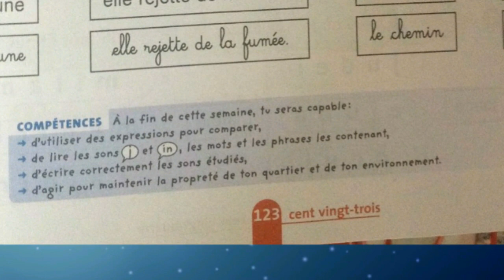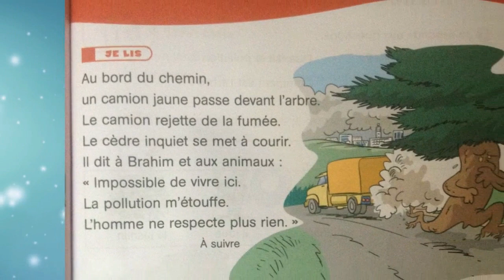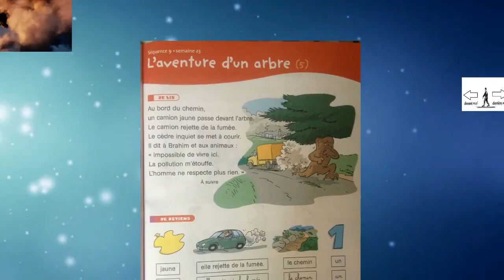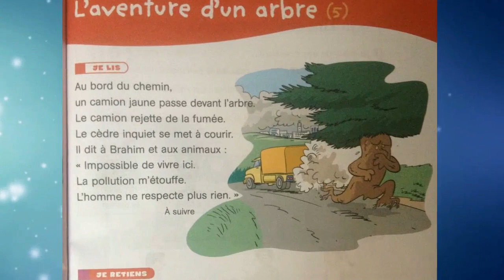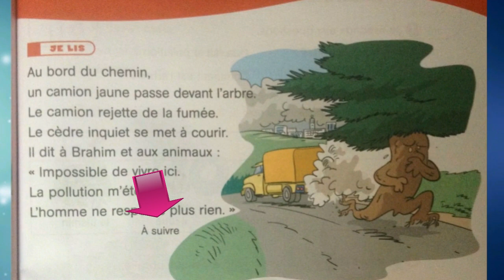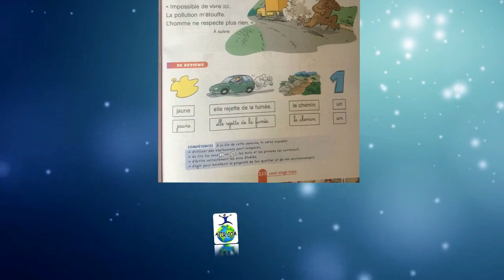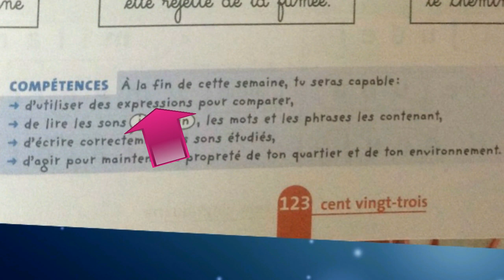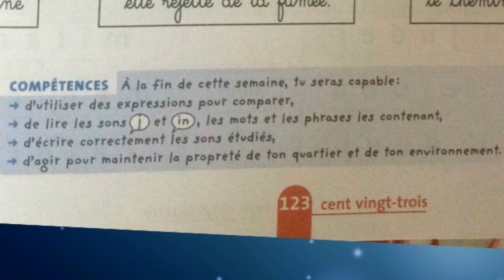Français, 3ème année pr,p. 123, L152